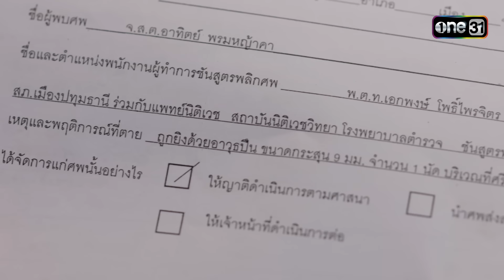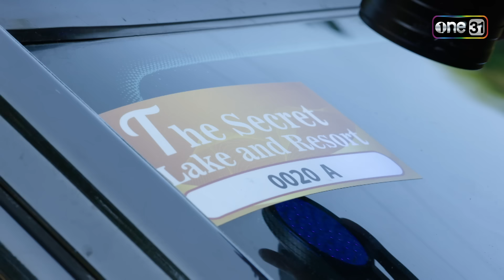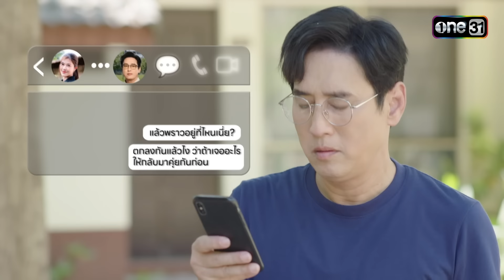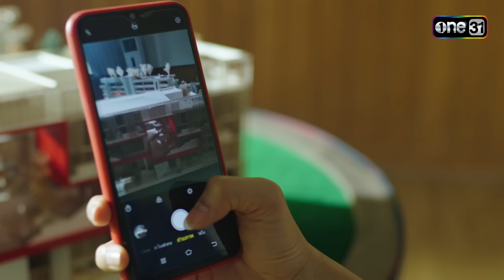จับน้องชายเป็นตัวประกัน ขู่ให้พี่จ่ายหนี้แทน! | ซีนเด็ด นักตบบ้านโคกปัง Ep.12 | 20 ส.ค. 67 | one31